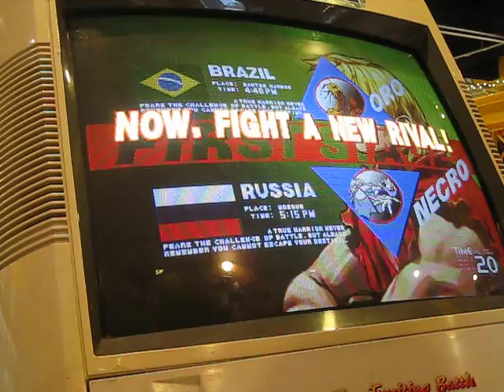Siren Pirate Radio Third Strike Session Reel B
Long 1v1 session featuring Colt. 45 and 1der w/ a special guest appearance by JWang
Matches recorded @ Siren Records in Doylestown @ 04/28/2017